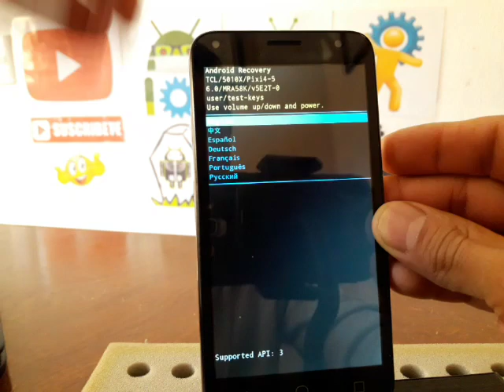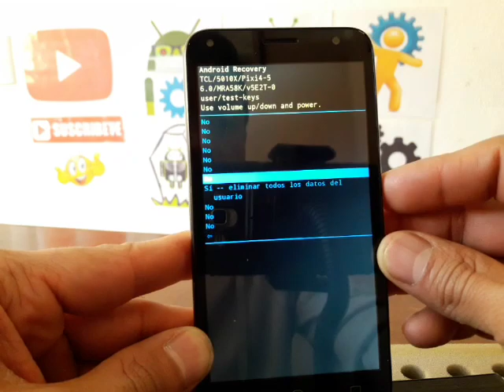como borrar un celular marca alcatel / full reset